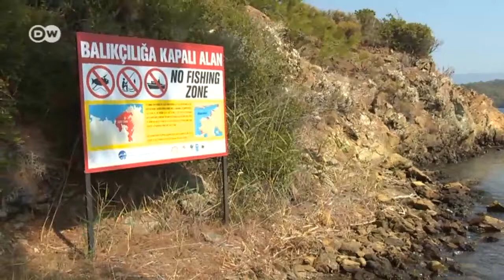Großer Ärger um kleine Fische | Global 3000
Die Gökova-Bucht in der Türkei ist die neue Heimat für viele invasive Arten. Sie drängen in den Lebensraum der ursprünglich heimischen Fische. Über Schutzzonen und Patrouillen soll eine Lösung gefunden werden. Ein Film von Mabel Gundlach